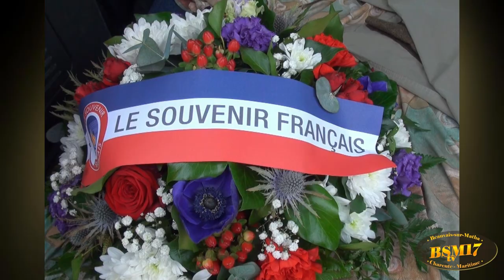Commémoration du soixantième anniversaire de la fin de la guerre d'Algerie 2022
Les Touches de Périgny devoir de mémoire et commémoration du soixantième anniversaire de la fin de la guerre d'Algérie 19 mars 2022.